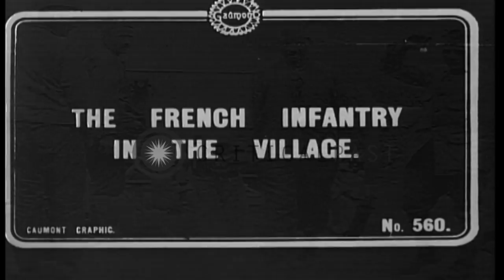French artillery bombard Village of Curlu and infantry occupy it during World War...HD Stock Footage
French artillery bombard Village of Curlu and infantry occupy it during World War I.

The capture of Curlu, France, during the Battle of the Somme, in World war 1. French artillerymen fire a battery of French 75 field pieces at German troops in the town of Curlu. Closeup of French gunners rapid firing their field piece. A shell of a house, all that remains in a section of no-mans land. French infantry quick march into the village of Curlu. View of French forces occupying the severely damaged village. Two French soldiers carry captured German machine guns over their shoulders. (WWI; WW1) Location: Curlu France. Date:  1915.

57,000+ broadcast-quality historic clips for immediate download.